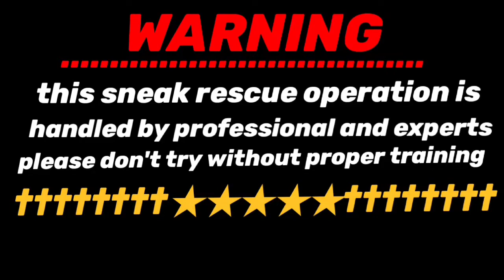इस घर में था सांपों का खदान//एक साथ मिले जहरीले तथा बिना जहरीले सांप//RKSARPMITRA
कृपया ध्यान दें हमारे किसी भी वीडियो में किसी प्राणी या सर्प को कोई नुकसान नहीं पहुंचाया गया है। हम लोगों ने अपनी जान की परवाह न करते हुए इन जीबो की जान बचाई है आप लोगों से हमारा हाथ जोड़ कर विनम्र निवेदन है यदि कोई भी जीव जंतु जैसे सर्प या विष खोपड़ा या फिर अन्य प्राणी आप लोगों को मिले तो आप उसे बिल्कुल नहीं मारे और दिए गए हमारे संपर्क नंबर पर हमें सूचित कर उसको बचाने का कष्ट करें और आप लोगों को यह भी बता दें यह कार्य निशुल्क और सुरक्षा पूर्वक किया जाता है इस कार्य का कोई शुल्क नहीं लिया जाता है क्योंकि यह जीव जंतु हमारे पर्यावरण मित्र हैं इनसे हमारा पर्यावरण सेफ है तो यदि आप लोगों को हमारा यह कार्य और हमारे वीडियो अच्छे लगे तो आप लोग हमारे चैनल को सब्सक्राइब करें धन्यवाद।